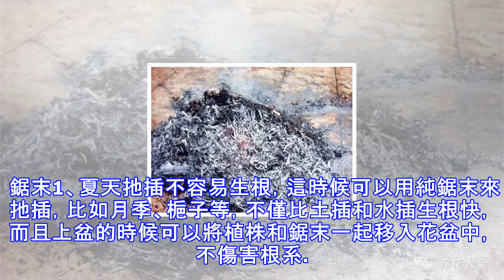家裡的盆栽花草黃葉爛根招蟲子，盆裡放點這個就管用！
養花最怕的，就是家裡的花出現各種各樣的問題，比如黃葉爛根招蟲子等。其實花花告訴各位，遇到了這些問題並不可怕，家裡隨處可見的小東西，就能解決這些大問題！雞蛋殼1、將雞蛋殼洗乾淨之後碾碎，撒在花盆表面，能夠防止蝸牛和鼻涕蟲等吃掉花的葉子。因為雞蛋殼的邊緣很鋒利，這些軟體動物在爬過雞蛋殼的時候，會讓它們覺得不舒服，也就不會爬過去吃葉片了。 2、蛋殼中含有一部分磷鈣鐵元素，將它和土壤攪拌在一起，能夠為植物的生長提供一些營養物質，促進花卉根系的發育，提高植物的抗病性。 肉桂粉1、廚房隨處可見的肉桂粉，有很好的抗菌活性，所以在扡插的時候，如果家裡沒有生根粉，也可以用肉桂粉代替，能有效減少傷口感染，增加扡插...